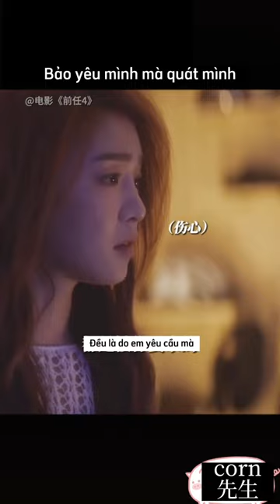[Cut scene - Tiền nhiệm 4] Pov: Trung bình một cặp đôi yêu nhau kiểu